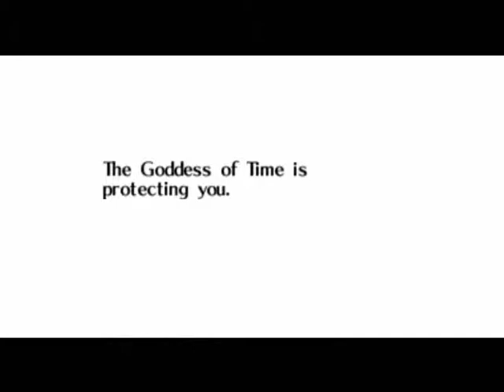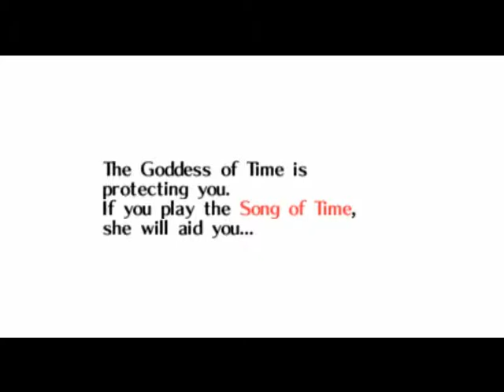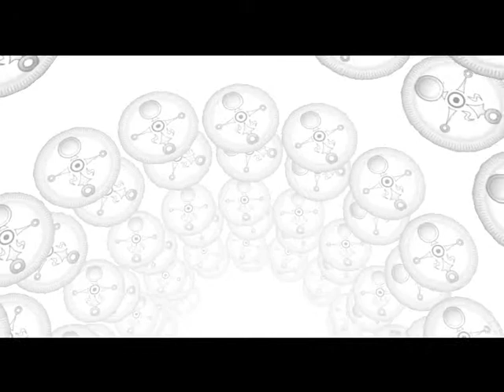Let's Play Legend of Zelda: Majora's Mask - Part 5 - Back to the Past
Welcome to my first ever LP, Legend of Zelda: Majora's Mask.

In this video: facing the skull kid, getting the song of healing, using the owl statue